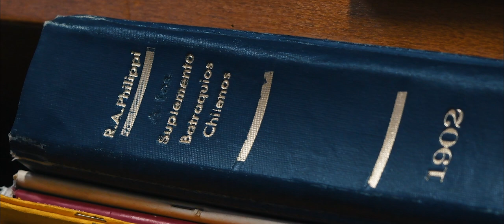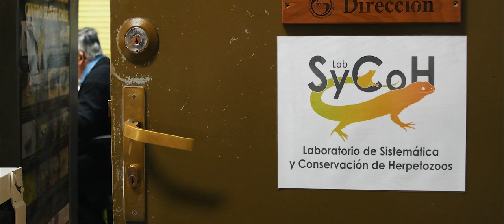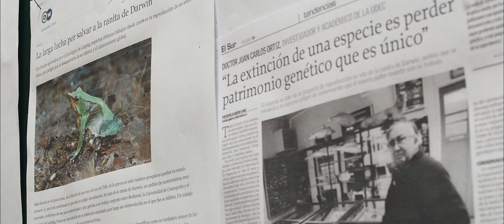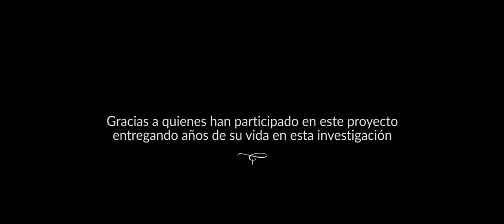Ranita de Darwin: Conservando al Enigma del Bosque Austral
🎧 Se recomienda usar audífonos / Earphone use recommended 🎧

"Los bosques australes son ecosistemas únicos y en sus profundidades habita uno de sus grandes tesoros: La ranita de Darwin. Hoy, un animal extremadamente amenazado debido a la fragmentación de su ecosistema, cuya extinción significaría perder patrimonio genético único en el mundo."

Este documental relata la historia del proyecto "Reproducción de anfibios en el Centenario Udec: 10 años conservando nuestra herpetofauna" de la Universidad de Concepción y el Museo de Leipzig, Alemania. En él, podremos ver el resultado de años de investigación en pos de la conservación de uno de los anfibios más emblemáticos de Chile y que hoy se encuentra al borde de la extinción.

Dirección y edición: Gonzalo Koo
Cámara y dirección de fotografía: Bastian Gygli
Voz: Beatriz Ramírez
Supervisión de diseño sonoro: Jonathan Lara

Austral Forest are uniques ecosistems sheltering one of the greatest treasures: Darwin's frog. This species is now endangered, and its extinction would mean losing a genetic heritage nowhere else seen on the planet.

This documentary tells the story of the project "Reproducción de anfibios en el Centenario Udec: 10 años conservando nuestra herpetofauna" carried out by the University of Concepción in partnership with the Leipzig Museum, in Germany.

Director / Editor: Gonzalo Koo
Camera / Director of Photography: Bastian Gygli
Voice: Beatriz Ramírez
Sound Design Supevisor: Jonathan Lara